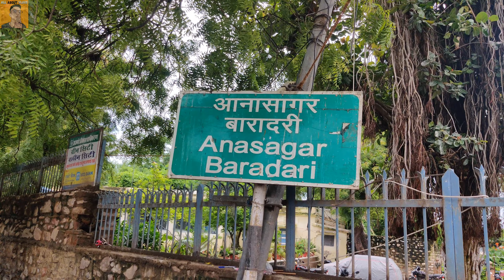Ana Sagar Ajmer | vlog121 ajmer anasagar | Complete Video 💯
hello guys to aaj mai jaane wala hu Ana Sagar or pura explore karaoga aapko To video ko and  tak zarur dhekna guys ☺️ or agar video pasand aaye to video ko like kar dena guys ☺️ please 🙏

MY GEAR IS LIKE

NO : CAMERA : GOPRO HERO 9

NO : 2  MICROPHONE  :

NO : 3  TRIPOD  :

( EDITING APP )

01 : KINE MASTER PREMIUM.

02: VN PREMIUM